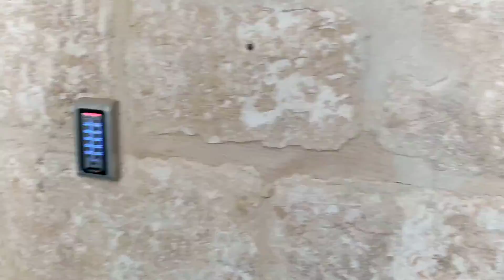Time lapse old city Jerusalem